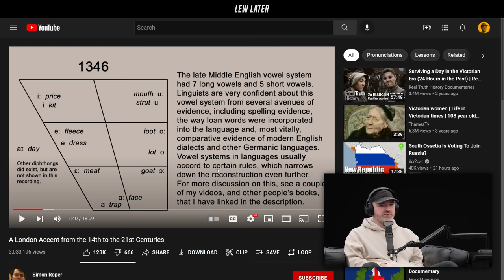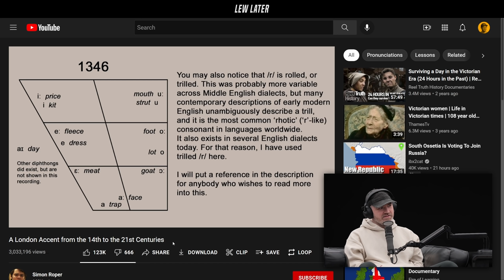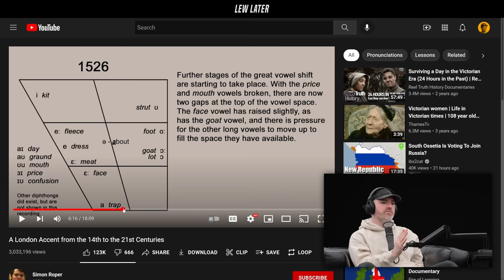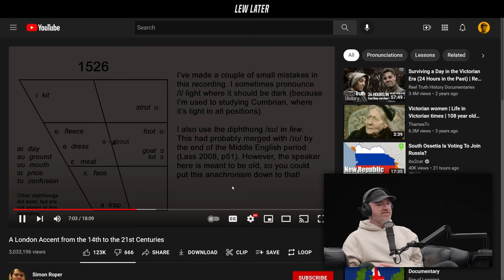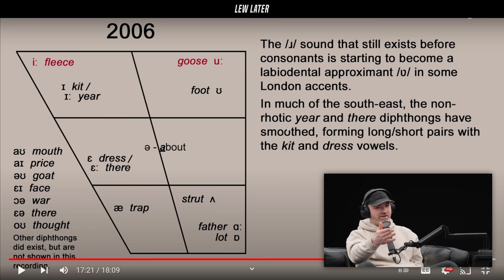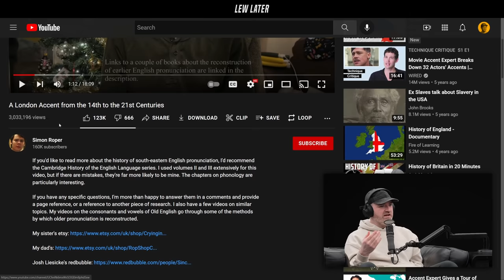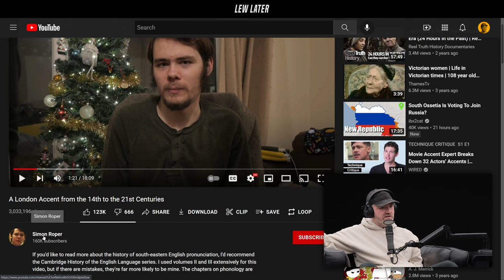700 Years Of London Accents